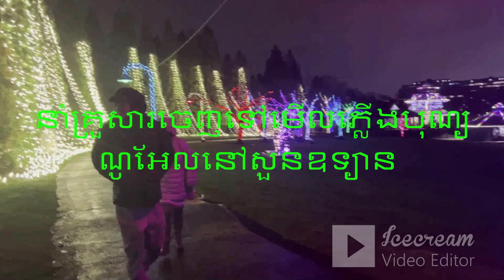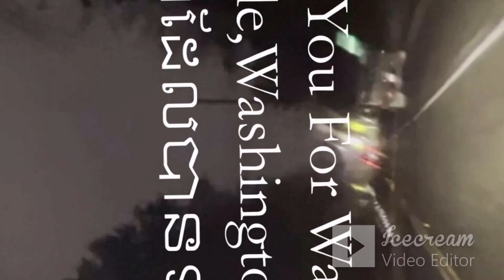Night Walk Tour of Amazing Christmas Lights Decoration Renton,Wa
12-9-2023 Night Walk Tour of Amazing Christmas Lights Renton, WA
Christmas lights decorations . Winter Lights illuminate Gene Coulon Park is located at 1201 Lake Washington Boulevard North and the lights will run 4-9 p.m. daily until Jan. Every year, Coulon Park in Renton gets lit up for the holidays.  Ivar's presents the Clam lights, with over 200,000 holiday lights in the park. Clam Lights presented by Ivar’s Restaurants will be on display nightly from 5 to 9 p.m. from December 1 through January 1. There is no charge for admission and free parking is available at Gene Coulon Memorial Beach Park. Coulon Memorial Beach Park is a public park located in Renton, Washington along the southeastern shore of Lake Washington. It consists of 57 acres of land and water, including 5 acres of grass and 5,400 feet of shoreline.
Address: 1201 Lake Washington Blvd N, Renton, WA 98056